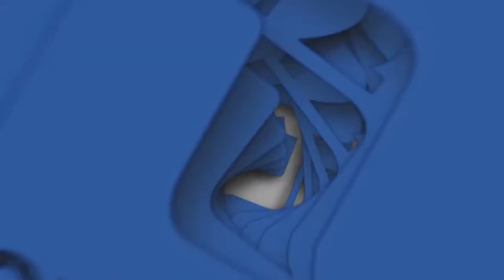«Հաջողության նոտա»․ Ես ուզում եմ ավելի շատ գործ անել իմ երկրի համար 29.11.2019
Զրույց հայրենադարձ լեզվաբան, գործարար կին Ժակլին Բաբախանիի հետ: Թեհրանում  ծնված հայուհու համար երկար տարիների երազը իրականություն դարձավ երբ 2008-ից ընտանիքով  Իրանից տեղափոխվեց Հայաստան: Այսօր, ղեկավարելով իր սեփական լեզվի կենտրոնը նա լավատեսությամբ, սիրով և հավատով է լցված ապագայի հանդեպ: «Եկեք ու տեսեք, ամեն ինչ շատ լավ է», -ասում նա: